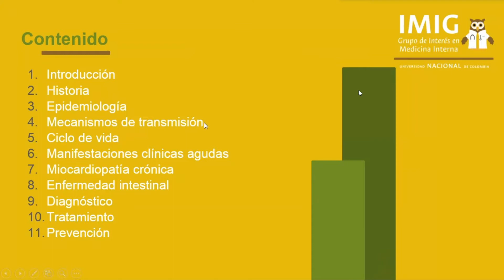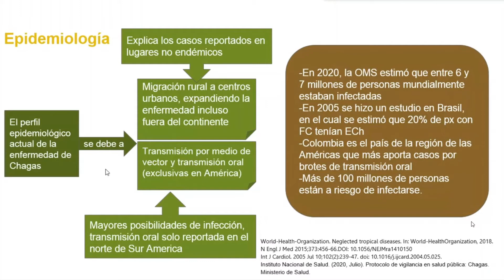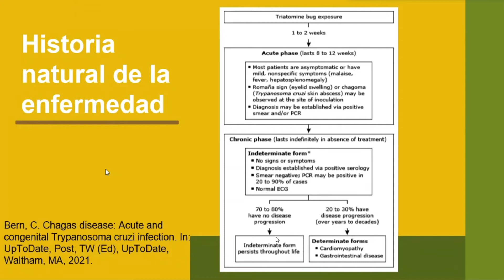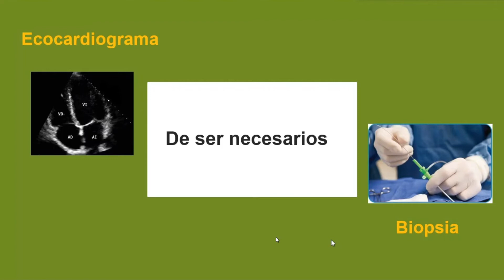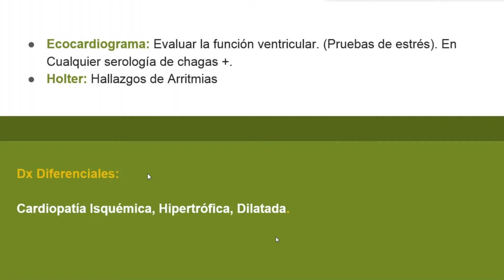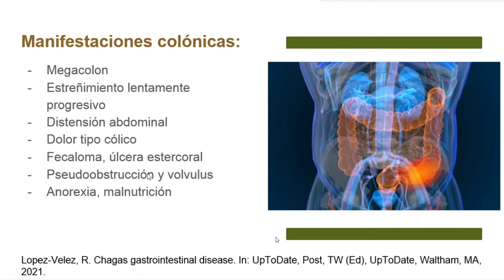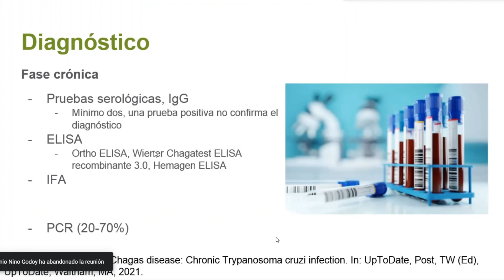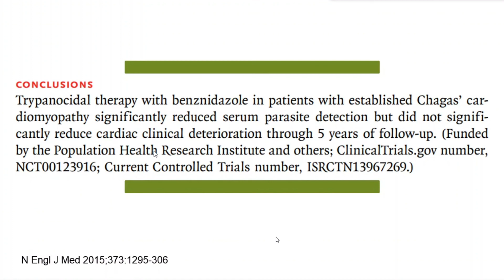Charla | Enfermedad de Chagas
Charla a cargo de Daniel Quintero, Gabriel Ortega y Sergio Soto, estudiantes de Medicina de la Universidad Nacional de Colombia, quienes abordaron el tema "Enfermedad de Chagas".

¡Síguenos!